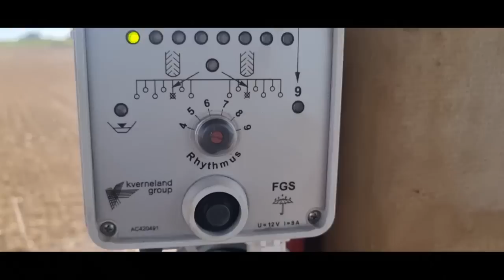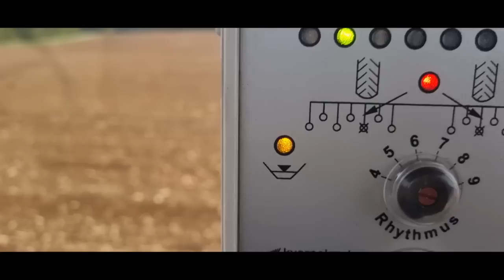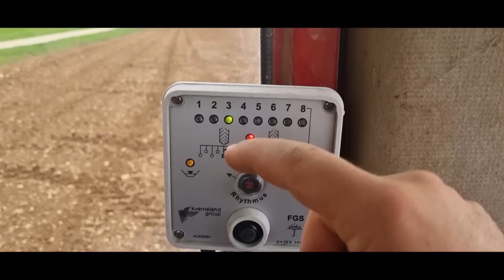Deux semoir en action, le nodet a l'orge et le Kverneland a la fin des blés 2022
Bonjour,

2nd partie des semis, le nodet toujours fidele au poste, apres un peu de blé, le voila a l'orge tandit que le DL kverneland finit au Blé

Merci Vincent